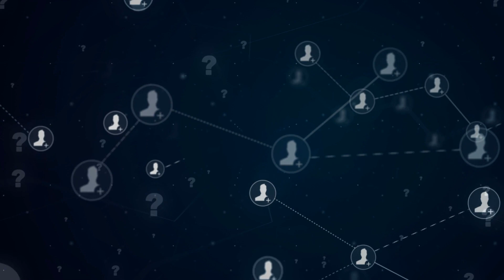Wrestling Training Genealogy - Branch To Branch - Episode One